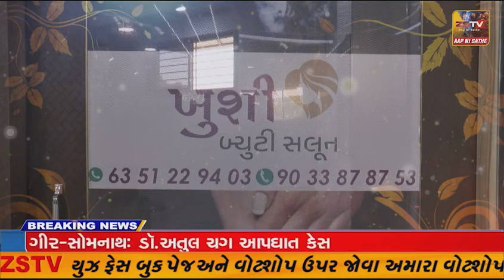સ્ટેચ્યુ ઓફ યુનિટી પરિસરમાં ૯૦ જેટલી ઈ-રીક્ષાઓના માધ્યમથી સ્થાનિક આદિવાસી મહિલાઓ આત્મનિર્ભર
રાજપીપલા, સ્ટેચ્યુ ઓફ યુનિટી પરિસરમાં ૯૦ જેટલી ઈ-રીક્ષાઓના માધ્યમથી સ્થાનિક આદિવાસી મહિલાઓ આત્મનિર્ભર બની રહી છે